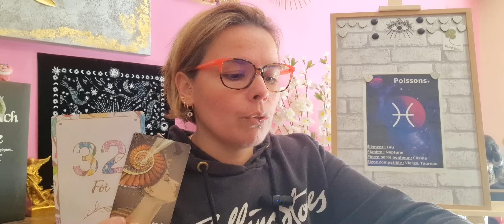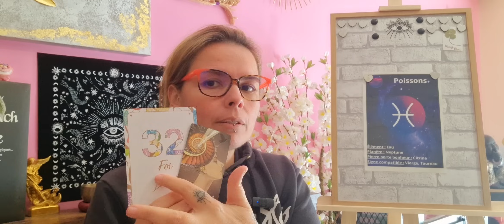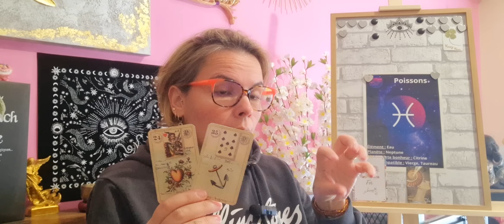POISSONS AVRIL 2024 ♓️ UNE NOUVEAU PROJET 🤩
J'espère que tu apprécieras la lecture du mois de avril 2024 avec le grand tableau Lenormand pour ton signe astrologique, lunaire ou ascendant , POISSONS.

Il s’agit d’une lecture générale, alors prends ce qui résonne et laisses le reste.
Pour une lecture plus détaillée, tu peux réserver une lecture privée avec moi à partir des informations ci-dessous. Passes une bonne journée!!!